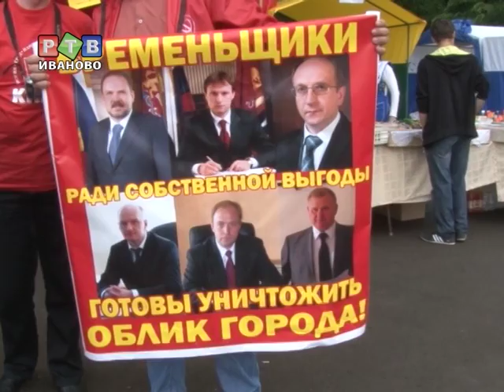Коммунистам испортили воздух